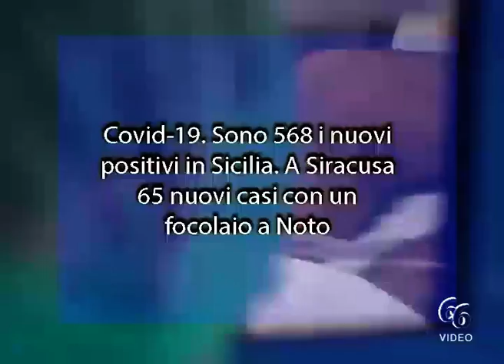Covid 19 Sono 568 i nuovi positivi in Sicilia A Siracusa 65 nuovi casi con un focolaio a Noto